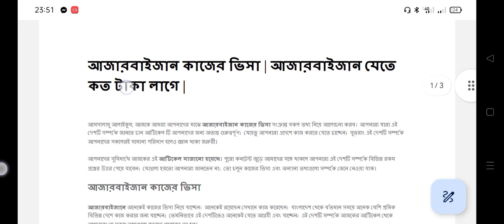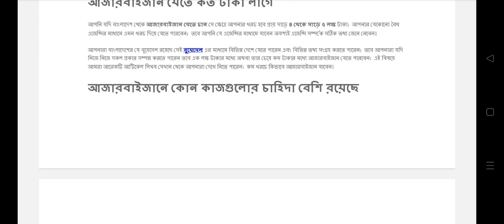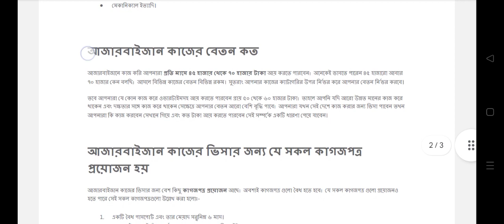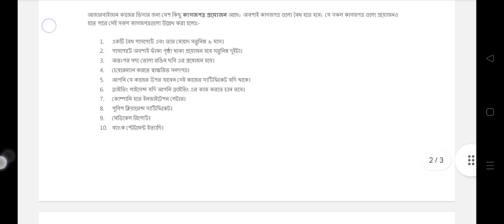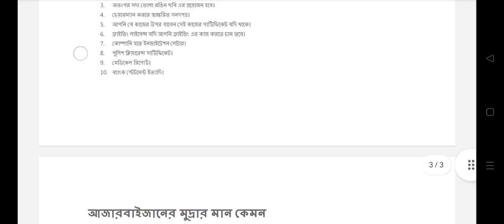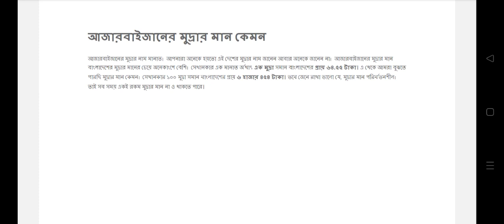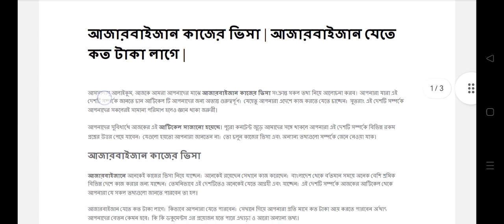Azerbaijan Work Visa For Bangladeshi | Azerbaijan Work Visa For Indian | Azerbaijan Work Permit Visa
azerbaijan work permit visa
jobs in azerbaijan
azerbaijan visa
azerbaijan work visa
azerbaijan e visa
azerbaijan work visa for indian
azerbaijan work visa for pakistani
business in azerbaijan
azerbaijan visa for pakistan
azerbaijan visa update
azerbaijan work visa for pakistani nationals
azerbaijan work visa for pakistani 2023
azerbaijan visa for pakistani nationals
azerbaijan work permit 2023